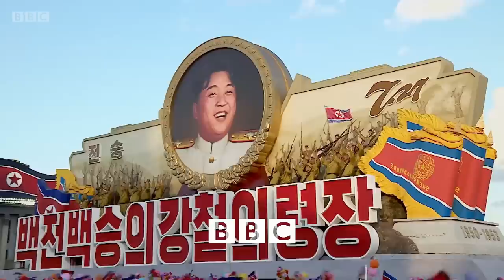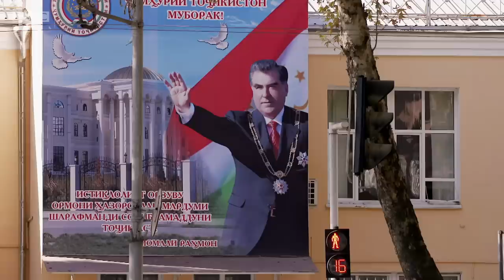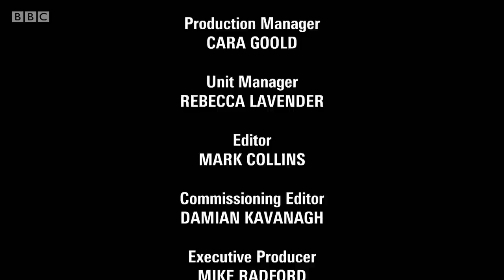Ben Zand in Dictatorland: Tajikistan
Ben Zand visits Tajikistan. From enforced beard shaving to being tracked down by the police, he experiences the sinister and bizarre side to living in a dictatorship.